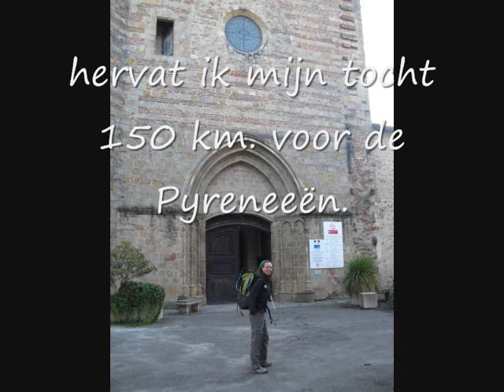Santiago wandeling 2010 Patricia